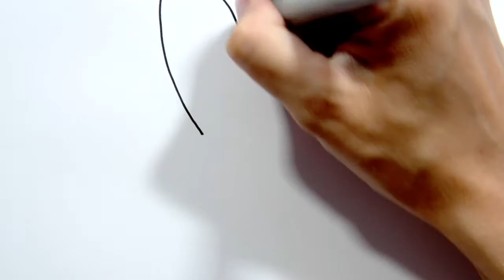Hare I Carrot I Learn to draw with markers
Hare I Carrot I Learn to draw with markers I Зайка I Морковка I Трава I Поля I Смайлики I Наклейки I Цветы I Учимся рисовать фломастерами I Фломастеры I Клеим наклейки